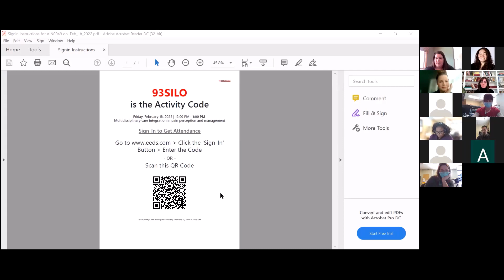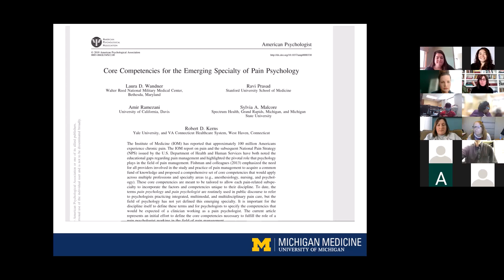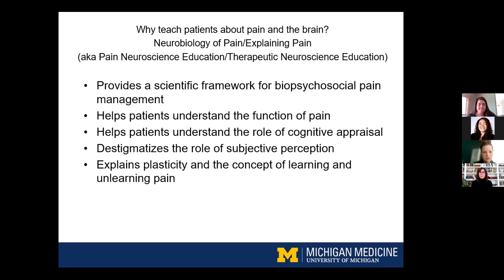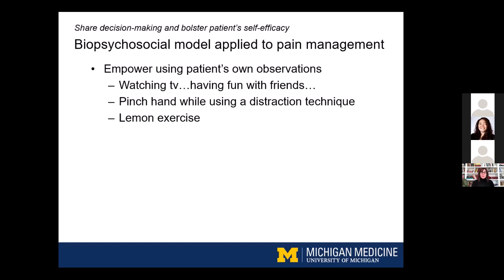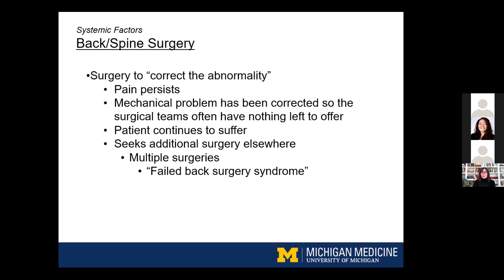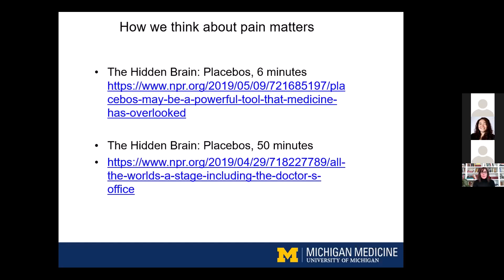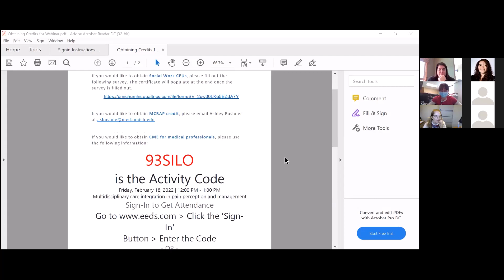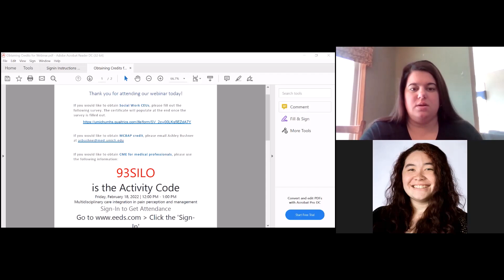Multidisciplinary Care Integration in Pain Perception and Management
This webinar was recorded on Feb. 18, 2022, prior to the integration of OPEN Overdose Prevention Engagement Network and the Michigan Opioid Collaborative (MOC).
This is a pre-recorded webinar and is no longer eligible for continuing education credits. Check out future events for more opportunities.

The Overdose Prevention Engagement Network is a diverse team dedicated to improving lives and reducing harms of substance use. By engaging with individuals, communities, and organizations, we share education and resources to strengthen person-centered prevention, treatment, and recovery.

💻 Attend an expert-led education and training session with free CME, CEU and MCBAP credits, qualifying for the DEA required SUD training.

🤝 Participate in free community programming to promote safe medication storage and disposal, pain management, and harm reduction initiatives.

📝 Request a consultation with one of OPEN's addiction specialists online. Available Monday through Friday, 9AM to 5PM.

📚 Co-brand our evidence-based educational materials for free , available in English, Spanish and Arabic.